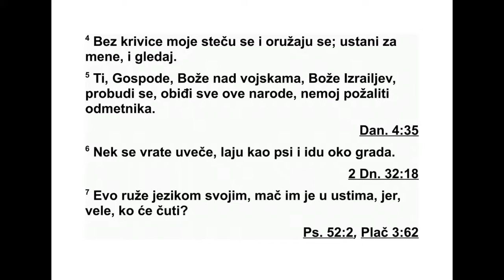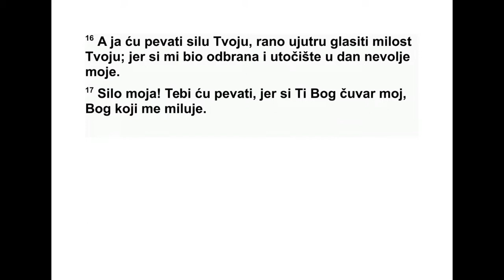PSALMI DAVIDOVI PSALAM 59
59 Избави ме од непријатеља мојих, Боже
мој, заштити ме од оних што устају на мене.
2 Избави ме од оних који зло чине, и спаси
ме од људи који су за крв криви. 3 Јер душу
моју вребају, силници ме нападају, а на мени
преступа нема, Господе, греха на мени нема.
4 Иако нисам крив, они трче и припремају
се. Устани кад те призивам и гледај. 5 Гос -
по де, Боже над војскама, ти си Бог Из ра -
елов. Пробуди се и погледај на све народе.
Не мој се смиловати ниједном издајици зло -
ме. 6 Они се враћају увече, лају као пси и
иду око града. 7 Из уста њихових навиру ре -
чи, ма че ви су на уснама њиховим, јер ко слу -
ша? 8 Али ти ћеш им се, Господе, сме јати,
ругаћеш се свим народима. 9 Снаго моја, на
тебе ћу гледати; јер Бог је високо уточиште
моје. 10 Бог, који ми милост по казује, изаћи
ће ми у сусрет, Бог ће ми дати да ликујем
над не при јатељима својим. 11 Не мој их
побити, да на род мој не забо рави. Снагом
својом натерај их да лу тају, и обори их,
Господе, штите наш, 12 због греха уста њи -
хових, због речи усана њихових; нека се
ухвате у поносу сво ме, јер клетве и преваре
стално понављају. 13 Докрајчи их у гневу,
до крајчи их, да их више не буде. Нека знају
да Бог влада над Јаковом све до крајева
земаљских. 14 Нека се врате увече, нека ла -
ју као пси и нека иду око града. 15 Нека лу -
тају тражећи храну, не ка се не насите и пре -
ноћиште нека не на ђу. 16 А ја ћу певати о
снази твојој, и ујутру ћу радосно причати о
милости твојој. Јер си ти високо уточиште
мо је, и место на које бе жим у дан невоље
своје. 17 Снаго моја, пес мом ћу те хвалити,
јер је Бог високо уто чиш те моје, Бог који ми
милост показује.
Давидов псалам. З